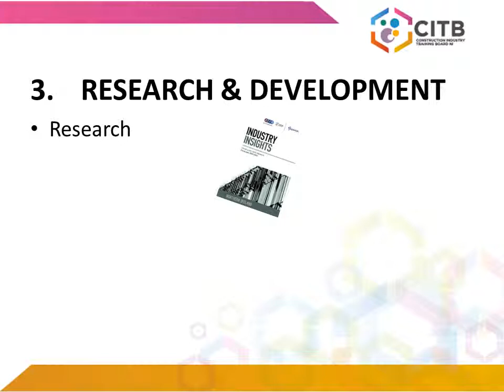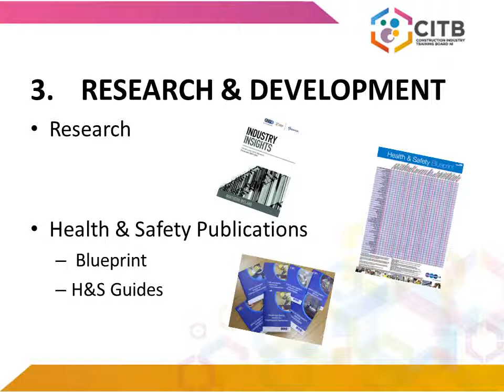3 Research & Development